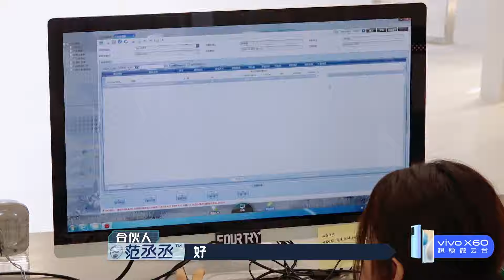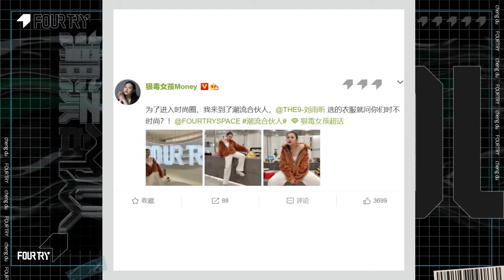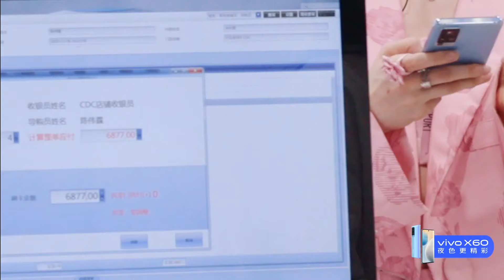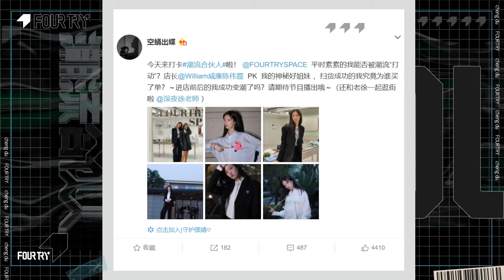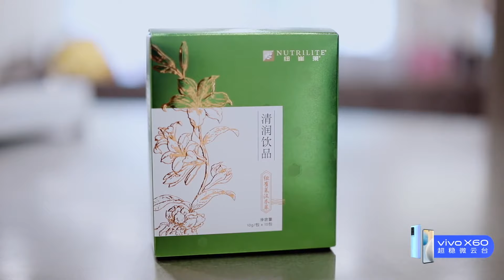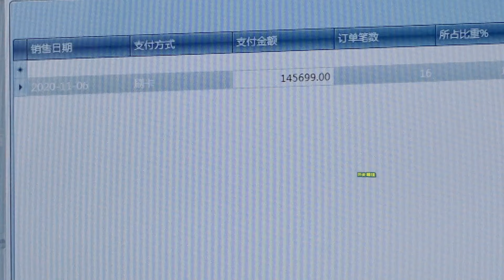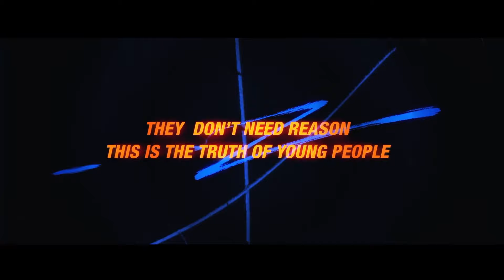【FULL】宋妍霏自称是刘雨昕小跟班 rapper现场freestyle秀范丞丞遇师弟 | 潮流合伙人2 EP09 下 | Fourtry2 | iQiyi综艺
《潮流合伙人》全集iQIYI综艺全球上线！登录iQIYI国际版或下载iQIYI国际版APP，还有更多独家资源等着你：

《潮流合伙人2》是爱奇艺自制的中国首档原创潮流经营体验类节目，通过顶级明星加盟作为潮流合伙人，进行为期20天的潮流店铺经营。第二季选址于中国成都，店铺经营中将展现更全面的原创单品，并且致力于努力打破当下潮流、潮牌的既定判断，尝试将中国传统文化与新兴事物、现代艺术相结合，打造一家更加多元化的潮流文化集合店。